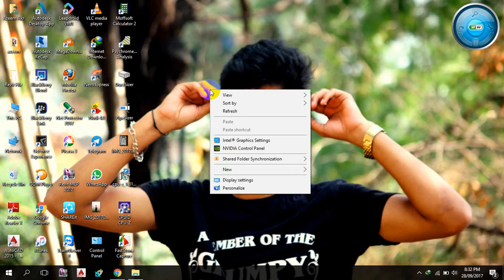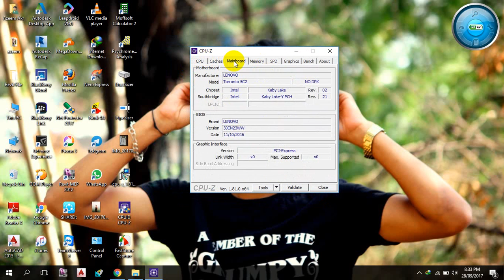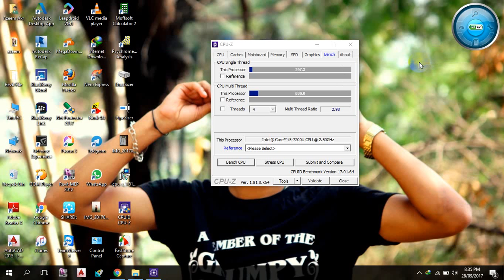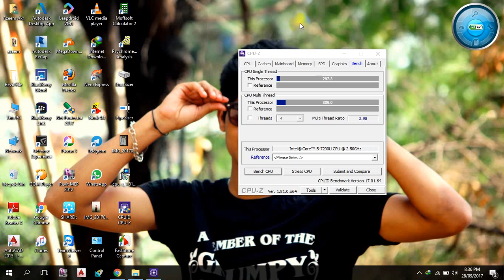how to check pc/laptop/desktop configuration A to Z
DOWNLOAD LINK FOR CPU-Z